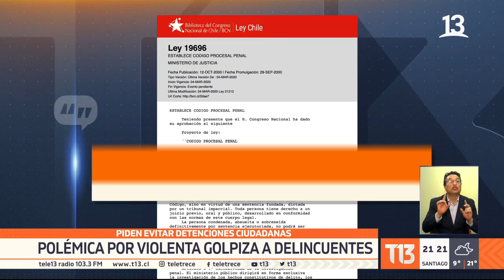Polémica por violenta golpiza a delincuentes: piden evitar detenciones ciudadanas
El robo a un adulto mayor en plena vía pública desató la indignación de los vecinos, quienes terminaron golpeando brutalmente a los delincuentes. Las autoridades llamaron a evitar las ilegalidades y los riesgos que involucran las detenciones ciudadanas.